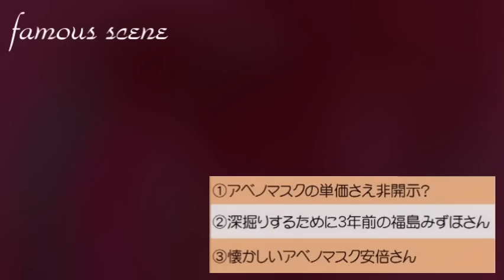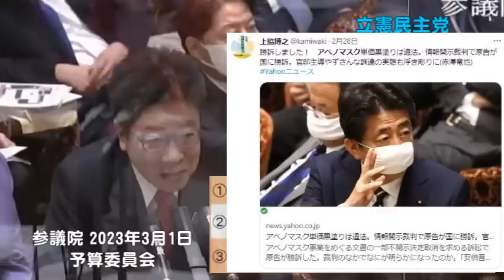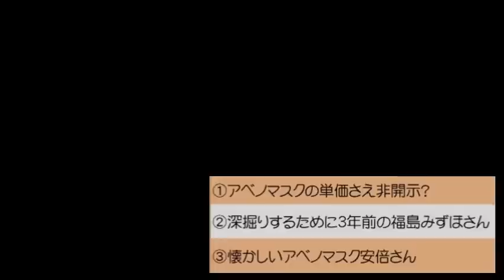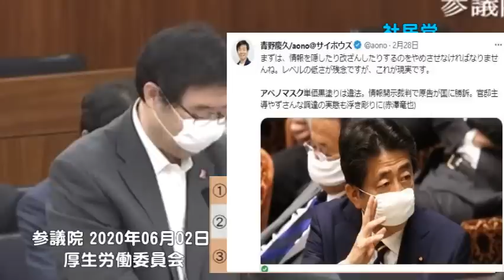アベノマスクの単価さえ言えない国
【変更】3月の課題図書は
自民党という絶望 (宝島社新書) 新書 – 2023/1/27
石破 茂 (著), 鈴木 エイト (著), 白井 聡 (著), 古谷 経衡 (著), 浜 矩子 (著), & 4 その他